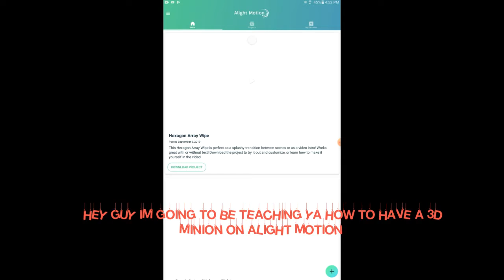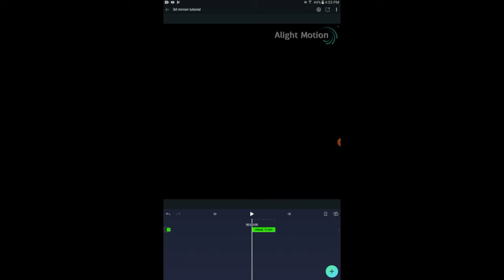HOW 2 HAVE A 3D MINION ON ALIGHT MOTION ON PHONE OR TABLET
In this video I'm editing on alight motion it a free editing software for Android and coming soon on ios or beta is out I think we'll anyway